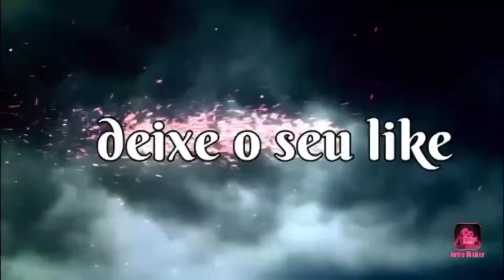BR 020. divisa Goiás/ Bahia.. sentido Fortaleza com muita chuva na rodovia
rodoviacomchuvas, sentido Fortaleza saindo de estado do Goiás passando pela Bahia..muita chuva na rodovia